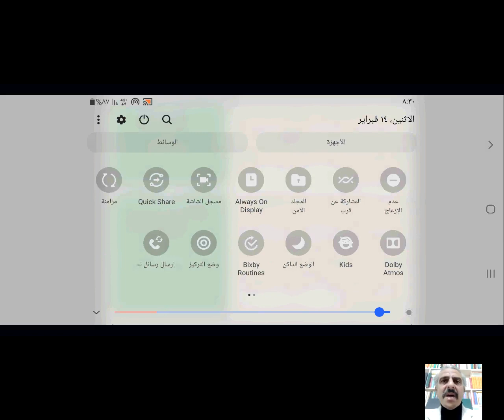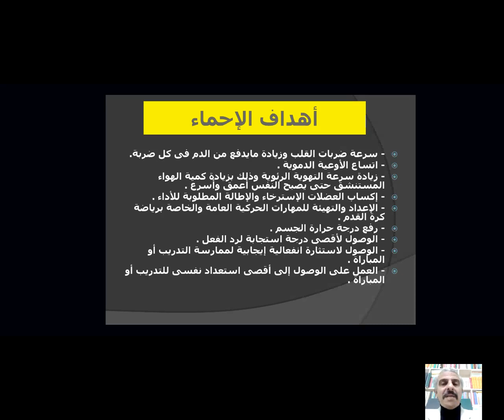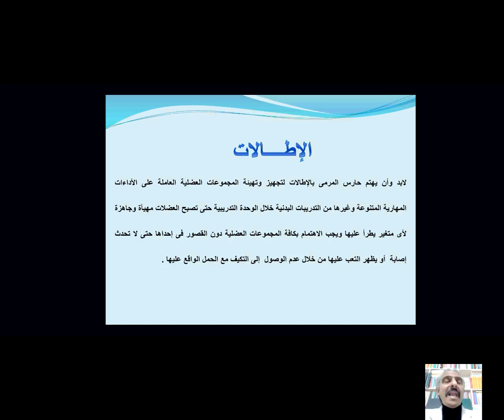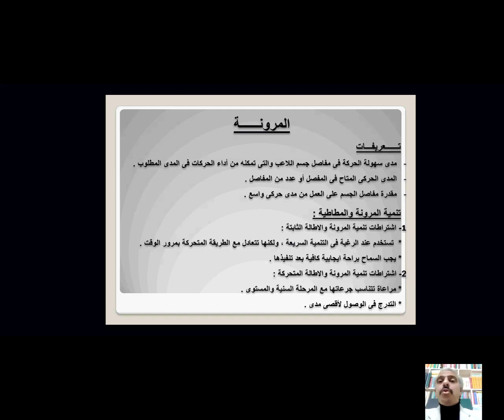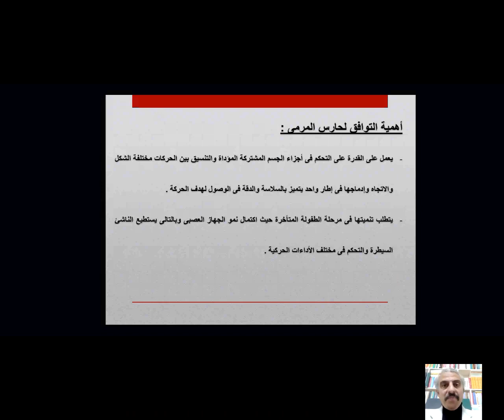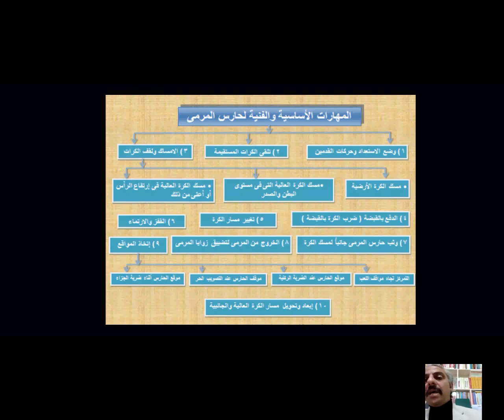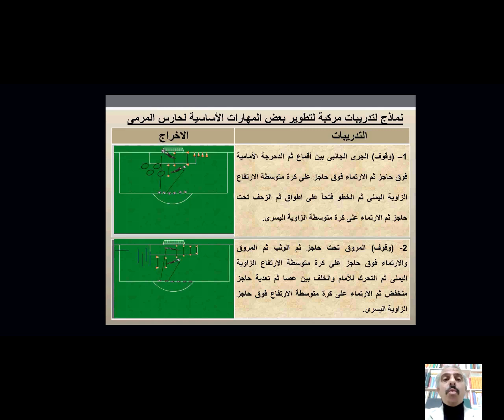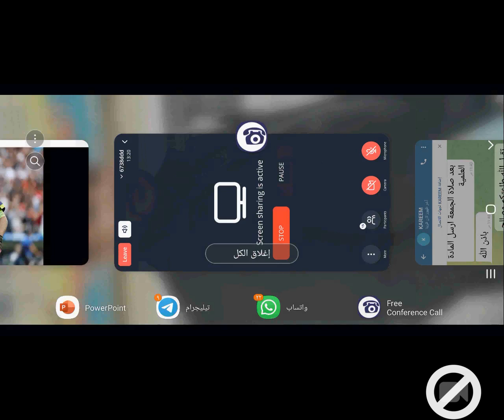عناصر رئيسية في حراسة الـمرمى _ منصة الكريم الالكترونية _ د. وائل يحيى احمد /جمهورية مصر العربية